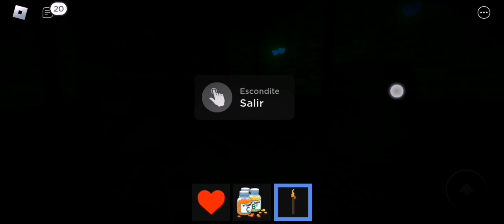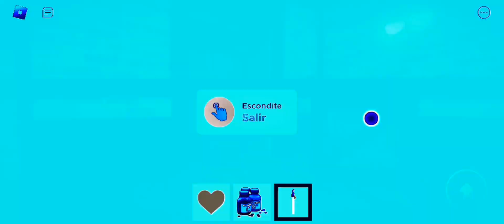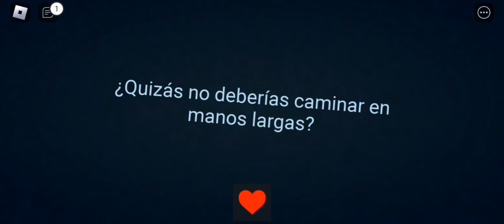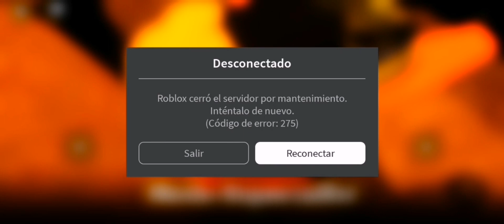continuación de el doorsito 😎😎